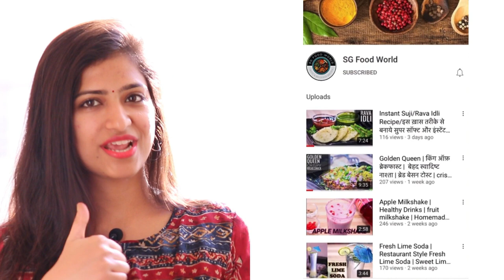सिर्फ 2 चीजों से 15 Min में दानेदार कलाकंद बनाने का हलवाई वाला तरीका | Kalakand Recipe | Milk Cake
IN THIS VIDEO I AM GOING TO SHOW HOW TO MAKE KALAKAND AT HOME.YOU CAN EASILY MAKE THIS SWEET DISH AT HOME ON ANY FESTIVAL .

INGREDIENTS:
* Full cream milk (दूध) - 2 litre
* Water (पानी) - some
* White vinegar (सिरका) - 2 tbsp
* Sugar (चीनी) - less than 1/2 cup
* Pistachios (पिस्ता) - some

PROCEDURE:
Take some Milk & boil it for making Chhena. When it starts boiling, turn off the flame then put some Vinegar & Water Mixture gradually to curdle the Milk. Keep a strainer on a bowl, put a cloth on the strainer & put the Chhena in it then put some cold water on it, when it gets dry then mash it with a masher. Take some more Milk & boil it till it becomes half of its initial quantity. Put some Sugar in the boiling Milk & make it thick. Stir it continuously then put the Chhena in it. Mix it well & cook it on high flame for 5 mins. Then put the mixture in a tray, garnish it with chopped Pistachios & let it to set for 6-7 hours. Then cut it in pieces & enjoy the Delicious Halwai Style Kalakand at home.

Malai Barfi/Halwai jaisi Barfi/Halwai jaisa Kalakand aap ghar me banayenge toh sab khush ho jayenge.Ghar par Kalakand banane ki aasan recipe dekhkar aap hairan ho jayenge.Bazar jaisa Danedar Kalakand/Milk Cake banaye aur family ke sath Bazar jaisi Mithai enjoy kijiye.Ek baar Easy Kalakand/Sweet Recipe ghar me bana li to bazar ki Mithai bhool jayenge.Itna tasty Kalakand banega ki aap baar baar ye Halwai Style Kalakand hi banayenge.Kalakand,Soft Kalakand,Chhena Barfi.

घर मे सॉफ्ट कलाकंद बनाने का आसान तरीका | परफेक्ट मिल्क केक/दानेदार कलाकंद कैसे बनाये मसाला किचन की मिठाई रेसिपी जरूर देखिये | बाजार जैसी मिठाई/मलाई बर्फी/अलवर का कलाकंद बनाने की विधि | परफेक्ट कलाकंद बनाने की आसान रेसिपी सिर्फ 2 चीज़ों से | सिर्फ दूध से बर्फी/कलाकंद बनाने का आसान तरीका | बर्फी/मिल्क केक/कलाकंद बनाने का सही तरीका देखिये और आसान कलाकंद रेसिपी शेयर ज़रूर कीजिये |